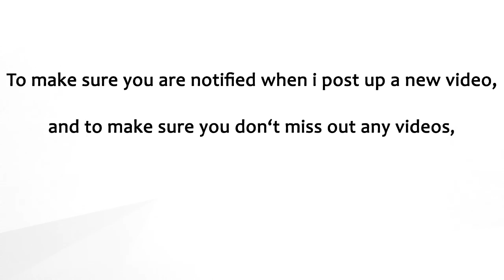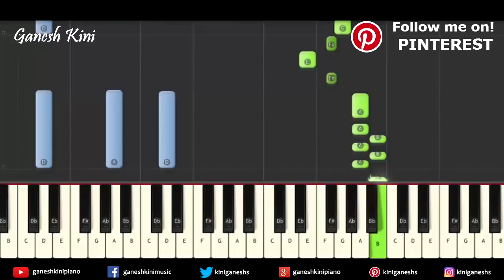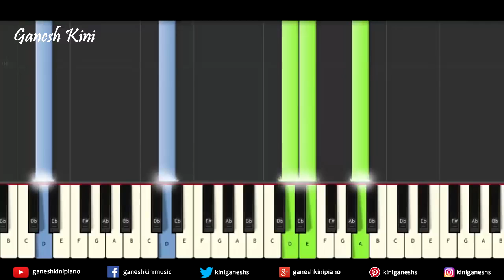Dil Diyan Gallan Song Tiger Zinda Hai | Piano Cover Chords Instrumental By Ganesh Kini